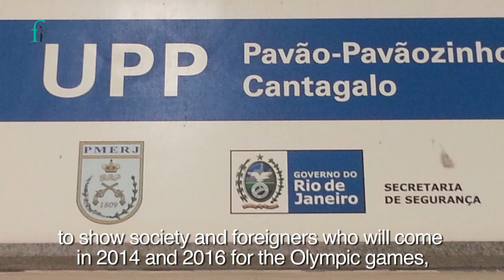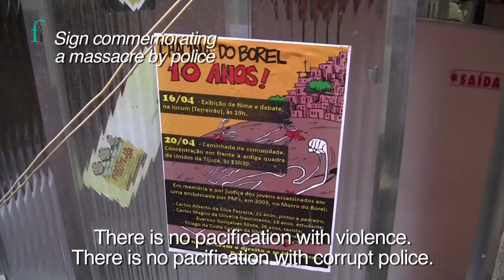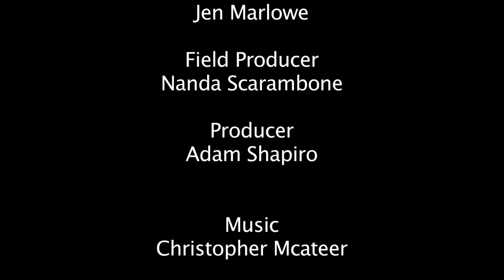Multiple Exposure: Brazil - Police Brutality & The Making of a HRD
Deize Carvalho, a resident of Cantagalo community in the South Zone of Rio de Janeiro, has been prominent in the struggle for justice since her son, Andreu Luís de Carvalho Silva, was brutally tortured and murdered by Brazilian police officers.